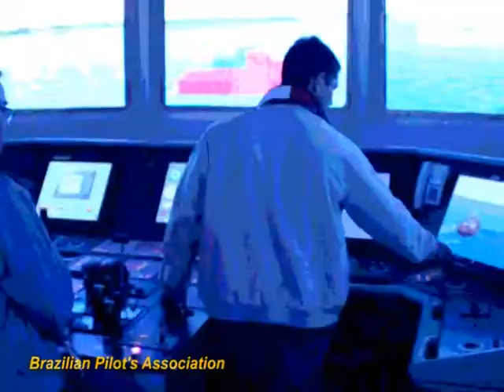Conapra 2011 - Embarque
A atividade da Praticagem é utilizada em todos os portos do mundo como uma forma de assegurar a integridade dos navios e da estrutura portuária. Os práticos são especialistas com elevada qualificação, além de alto valor de mercado tanto no Brasil como no exterior. Seu papel é assessorar comandantes de navios a manobrar as embarcações com segurança em procedimentos de chegada ou saída dos portos.
Cada porto tem características geográficas próprias que envolvem acidentes geográficos, calado, correntes marinhas e ventos o que torna impossível para os pilotos dos navios conhecerem e manobrarem com sucesso seus equipamentos nas chegadas e saídas de portos.
Por conhecer profundamente a característica da região, a manobra acontece com mais segurança. Fica claro, então, a importância da Praticagem para o bom andamento das operações internacionais, uma vez que o transporte marítimo responde atualmente por mais de 95% do fluxo internacional de mercadorias, construindo a cada dia, navios de maior porte e capacidade.
No Brasil os práticos são nomeados e controlados pela Marinha, através da DPC (Departamento de Portos e Costas), do Ministério da Marinha, mas atuam de modo privado através de empresas de Praticagem estabelecidas pela costa.